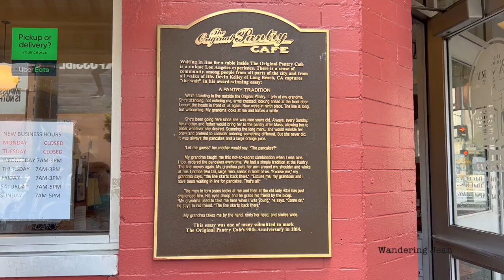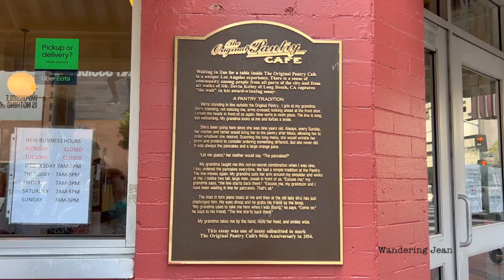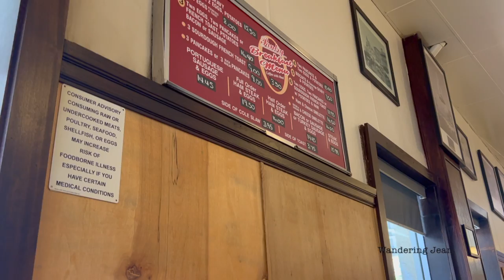The Original Pantry Cafe in Downtown Los Angeles (Figueroa Street) [HD]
Hello everyone!

A casual diner, open since 1924, dishing up ample portions of American eats around the clock.

From The Original Pantry Cafe:
"Original Pantry Cafe has been open since 1924 and dishes up large portions of American eats around the clock, 24 hours a day. Never closed. This LA diner has dished up classic American fare since 1924. Literally, straight through, 24 hours a day, since 1924. The likes of Marilyn Monroe and Dr. Martin Luther King Jr. have dined at this iconic diner, which is proudly reflected in the shop’s prevailing throwback spirit. Since their initial one-room, 15-stool space, the Original Pantry Café has grown to become an official Los Angeles Historic-Cultural Monument and a staple of late-night dining in LA. Google has listed them as a local favorite in LA 2019."

Best,
Wandering Jean 🥰